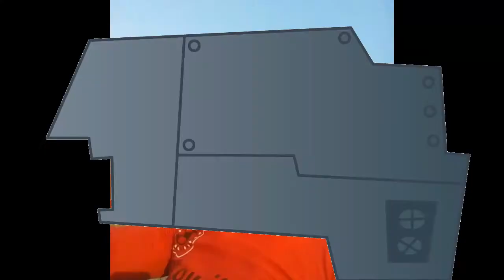Vettavalam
Vettavalam Sakthi Vel